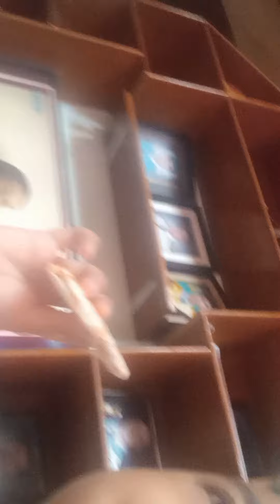10 things about my youtube channel